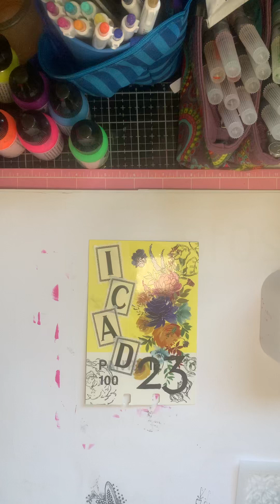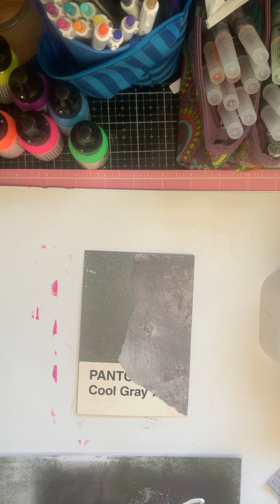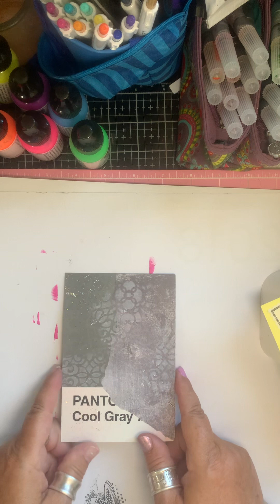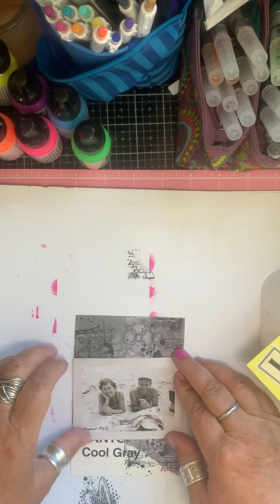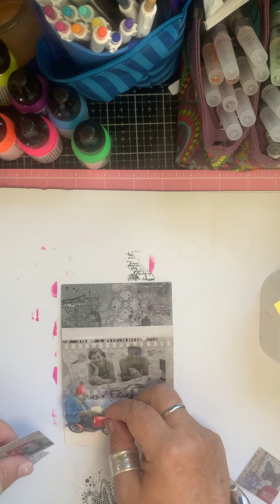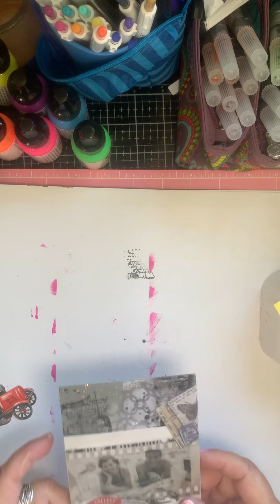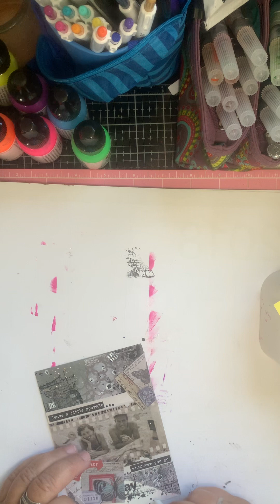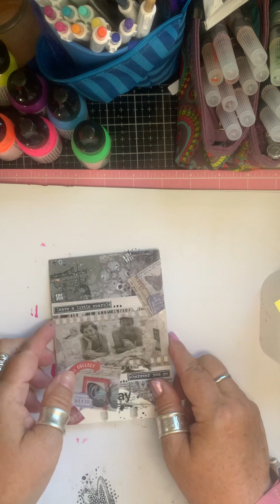ICAD - Day 16